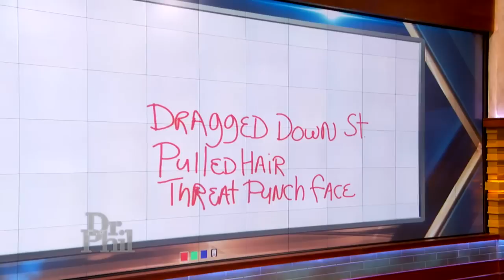Does Mom Accused Of Being Violent With Children Admit To Having Been Abusive?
A woman accused of abuse by her children says they are using her as a scapegoat. How will she react when faced with her behavior? Was she abusive?